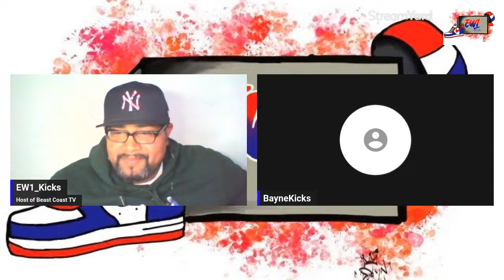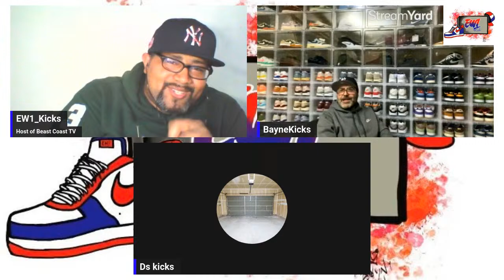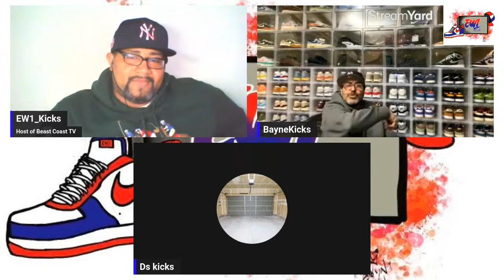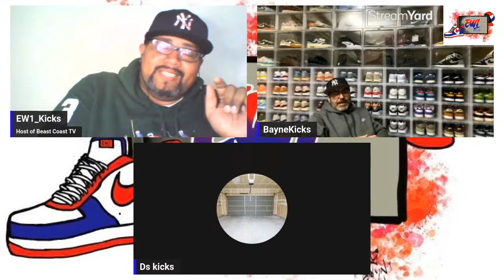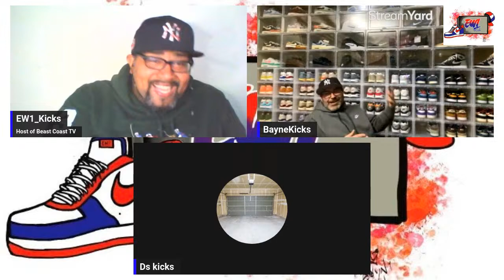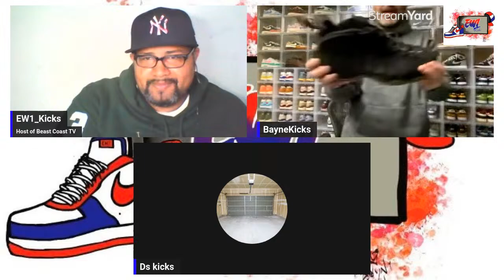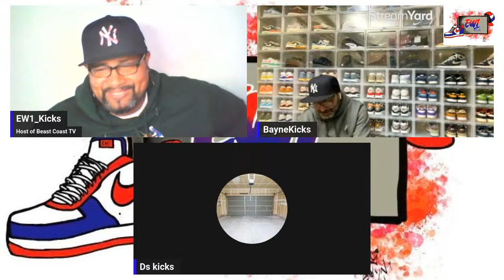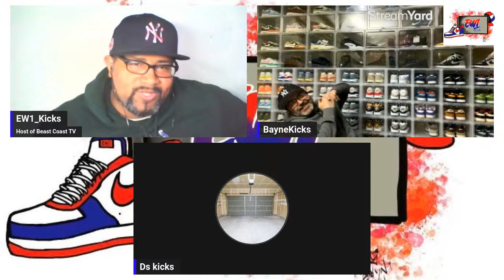Beast Coast TV Episode 1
Sneaker talk and more with Baynekicks420. We will talk sneakers, different places in NYC, and of course a sneaker showcase.